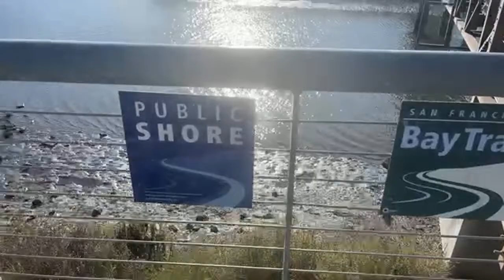???... (Dating & Business Coach)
Topic:​​ ???...

Navigating The Modern World with Coach Eli
(Walking With Purpose LIVE Edition) (10/6/22)

(All videos you see here on YouTube are embedded on my "Relationship Sanctuary (BLOG) within my website. You can even comment on each video while on my blog. Additional content on my website may require registration, so REGISTER NOW as it only takes a few minutes or less!)

Please also visit and "LIKE" my facebook business page at:

(All videos you see here on YouTube are also uploaded on my facebook business page. You can also view all future videos on facebook and see additional non-video content there.)

If you receive great value and success from Coach Eli’s audio and video work, you have two options of making a donation in any amount:

(Note: All Phone & E-Mail Coaching Is 100% Personally Handled By Coach Eli)

Contact Coach Eli at the e-mail below if you have questions regarding any of his paid coaching services:

Use the e-mail below to submit any business or personal relationship questions that may be answered in a future video for FREE:

More detailed information on how to properly contact Coach Eli is available at this link:

Here's To Your Health, Happiness & Success,

Coach Eli (Elias Melas)